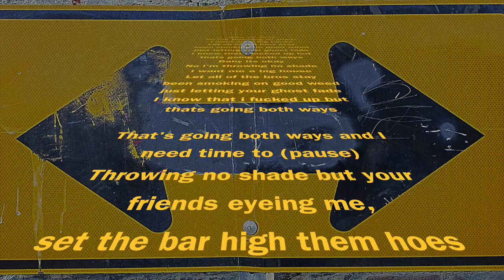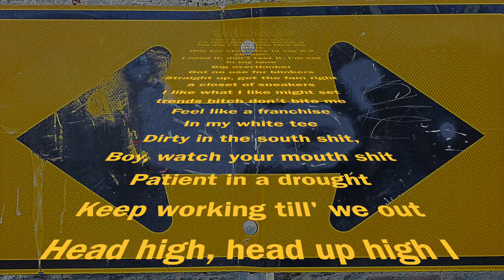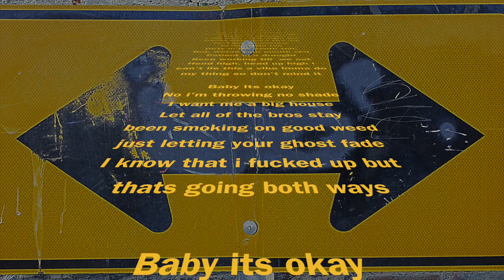Pat Knight- Both Ways (Lyrics) (Prod. Pat Knight)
Thanks to anyone who listens